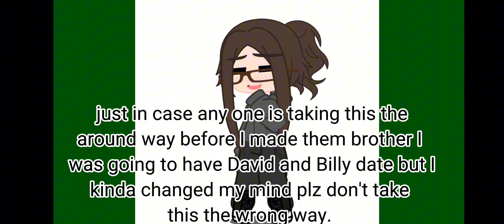"no no his name were ... " meme | billy original designs.